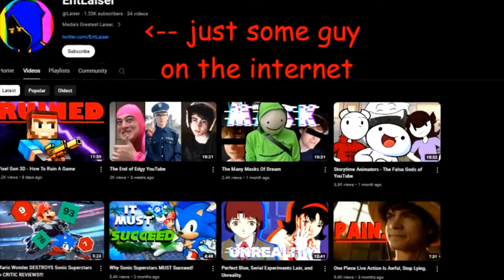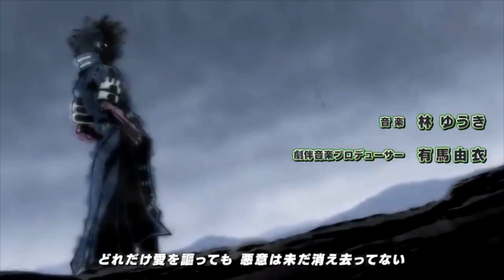Revisited: How JJK's Shibuya Incident Succeeds Where MHA's War Arc Fails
Episode 126 of Revisited wraps up our weekend of Jujutsu Kaisen coverage as we look at "How JJK's Shibuya Incident Succeeds Where MHA's War Arc Fails" by EntLaiser

In this video we talk about the similarities and differences between the war arcs, Laiser's broad reasonings of what makes a war arc good, and defend My Hero Academia.

Intro and Description- 00:00:00
Shibuya Video - 0:04:25
Outro and Ratings - 0:53:25

Content Used by the Creator

Video Edit done by Mr. Energy

Video Structure inspired by